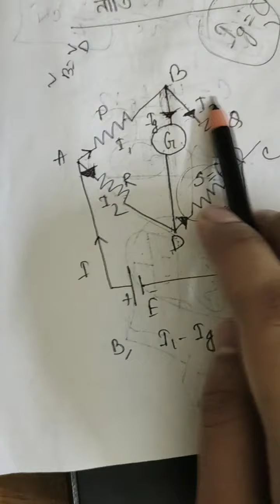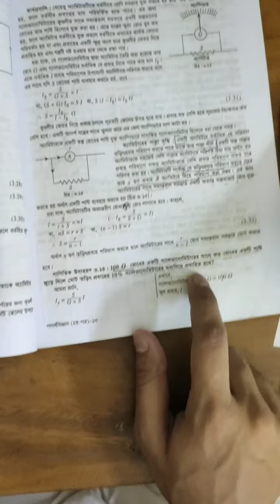চল তড়িত,পার্ট ০৪